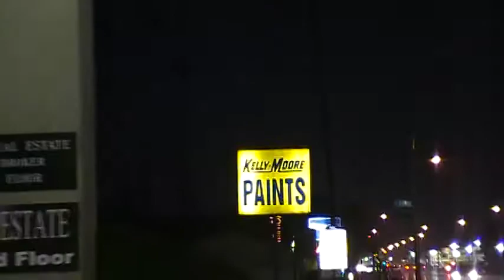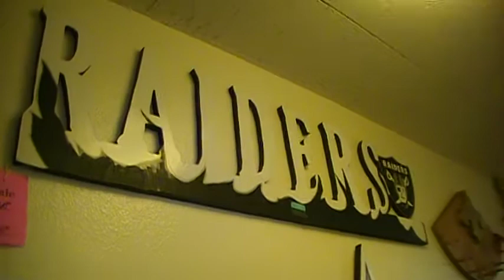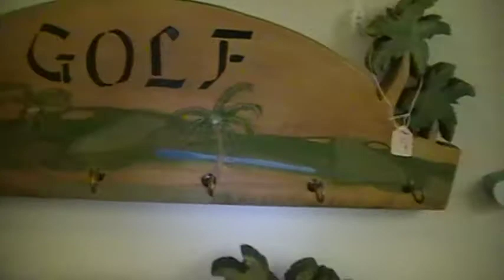wood by dezign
Custom Wall and Yard signs,Coat racks and more.

shipping all over USA